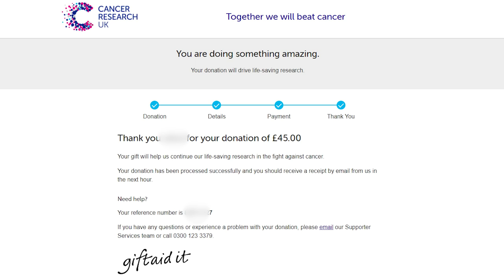FULLBACKS ONLY SQUAD FIFA 22.EXE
In this video I made a squad USING fullbacks ONLY and everytime we conceeded a goal we donated 2 pounds to a charity!! Davies in strike Roberto Carlos in strike and Kyle Walker in goal as you can see in the thumbnail!!